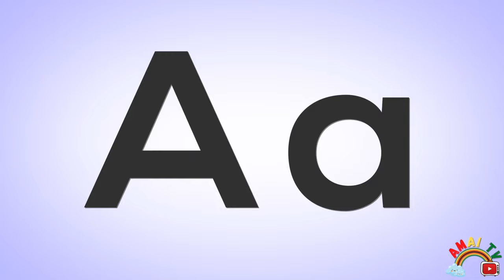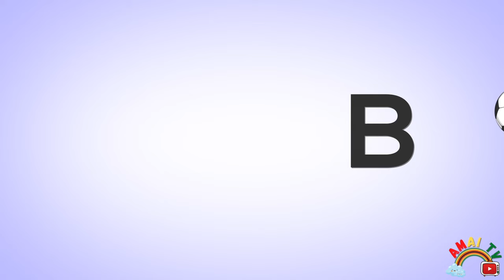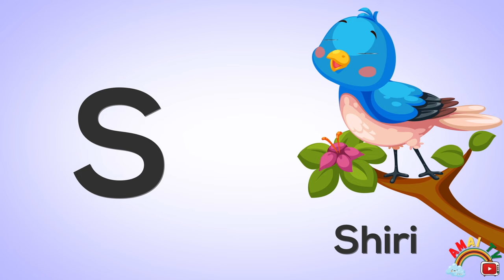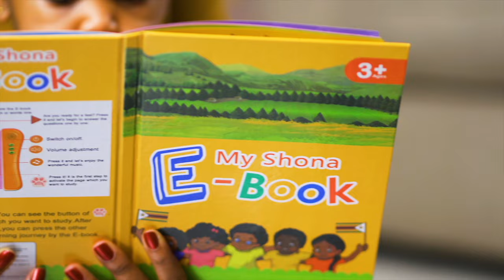Hesi Ndeipi + More Nursery Rhymes & Kids Songs | Shona Nursery Rhymes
1 - Hesi, Ndeipi, Urisei
2 - Kana Uchifara
3 - Pamutsetse
4 - Mavhiri Epabhazi
5 - Famba famba
6 - Uku Ndiko
7 - Hwai Hwai
8 - Shamwari Yangu
9 - Shona Alphabet

About Rurimi Rwaamai

Rurimi Rwaamai is the home of Amai TV where we aim to teach history, and to convey love and respect for Zimbabwe, the shona language and shona culture.  We love Shona and we want the future generations to love it too with the help of these shona nursery rhymes. In order to develop their phonological awareness, children need to be repeatedly exposed to spoken language and nursery rhymes provide the perfect way to do this. They are important for young children because they help develop an ear for our language.